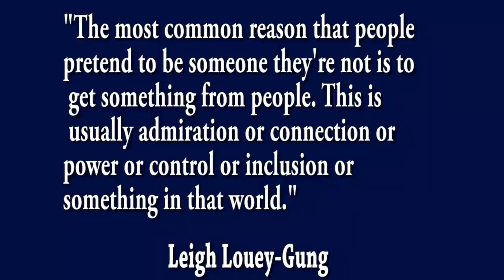15 Signs of Fake Nice People You Need to Avoid